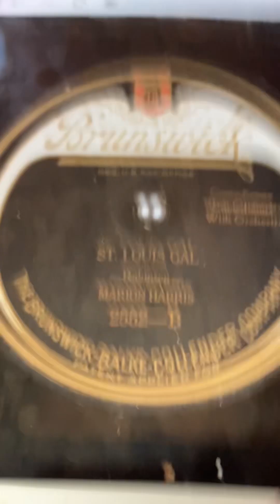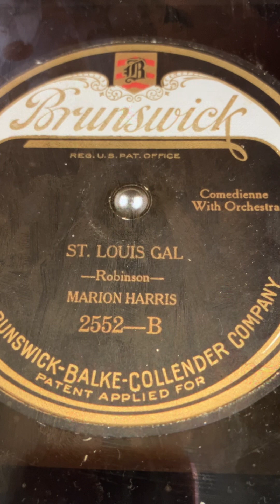St. Louis Gal Marion Harris 1923